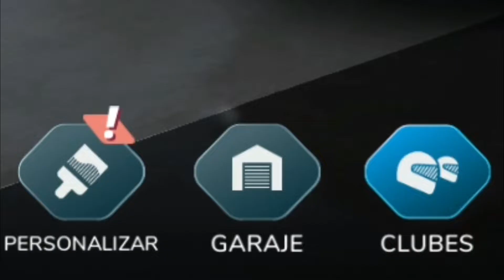COMO FUSIONAR UN AUTO EN REBEL RACING EN ESPAÑOL